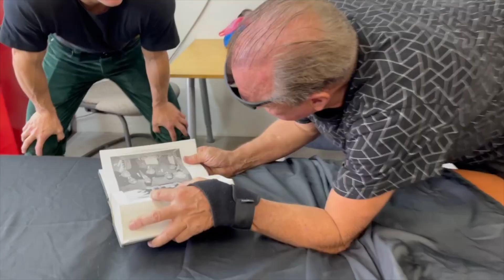Cervical Curve Correction: Product Innovation 2/2 - HALO x Hutcheson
Part 2/2

Scott, the founder of HALO Posture Inc. and Dr. Brian Hutcheson chat on how spinal weighting has evolved, something that everybody can do now (the 1lb HALO rejuvenator) and the nuances of more specific and detailed spinal weighting as a posture and curve correction therapy.

During Dr. Hutchesons visit to the HALO headquarters in San Diego, we collaborated and created a new product, the HHH (HALO Hutcheson harness) which when indicated and used correctly, improves one of the most common curve anomalies of the 21st century.